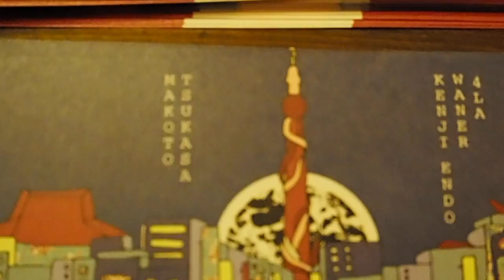Kizi Japanese Garden in Tokyo - Aftermovie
Saturday 23rd July 2016 at Sound Bar Pure's in Tokyo, Japan

Meet the Japanese Kizi crazy crew !

▶︎Kizi Garden Line Up